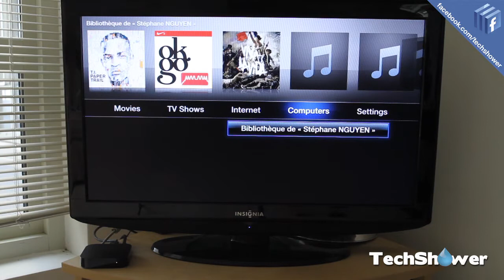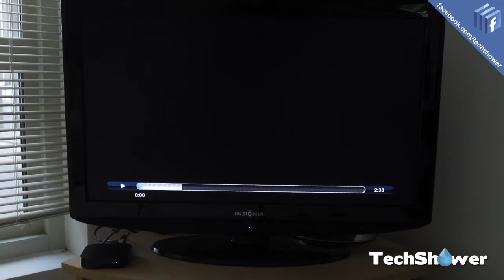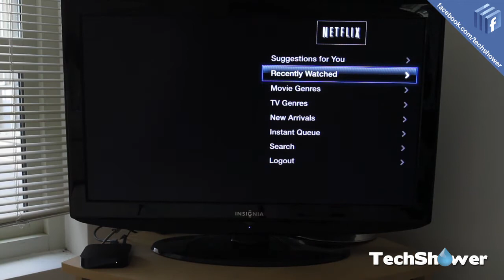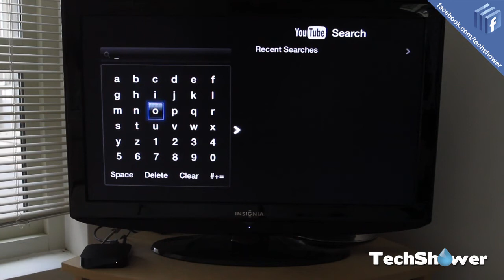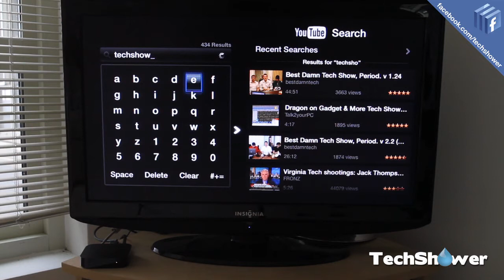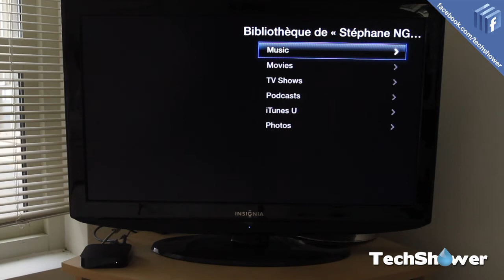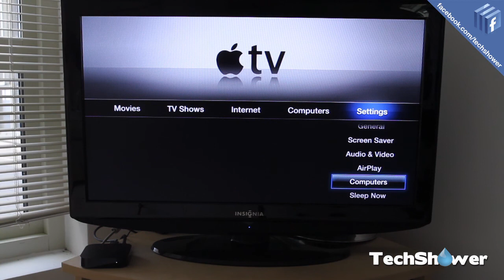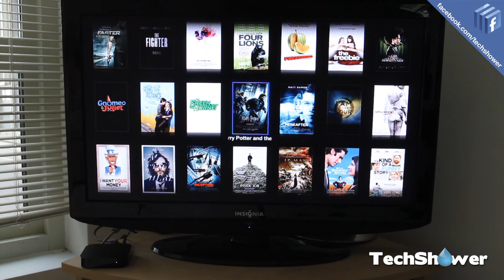Review complete de l'Apple TV en Français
également, la review complete de l'Apple TV depuis le déballage jusqu'à l'utilisation